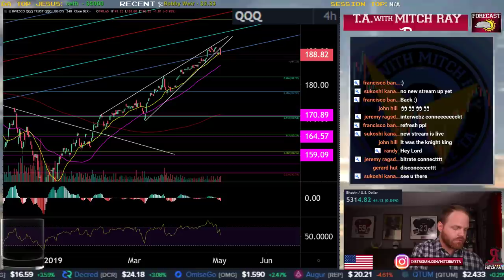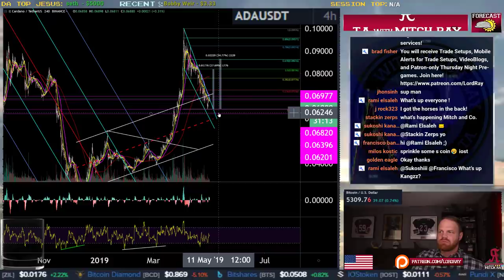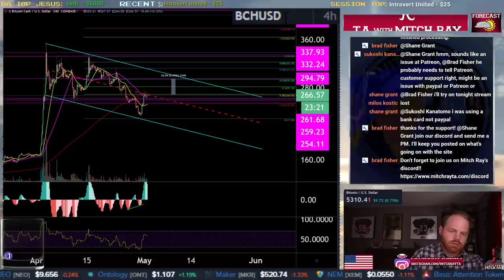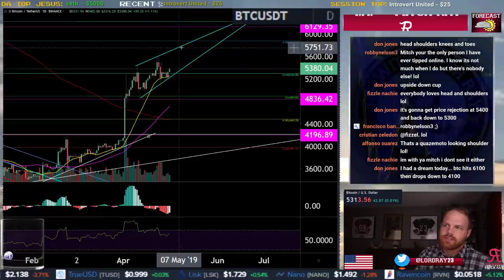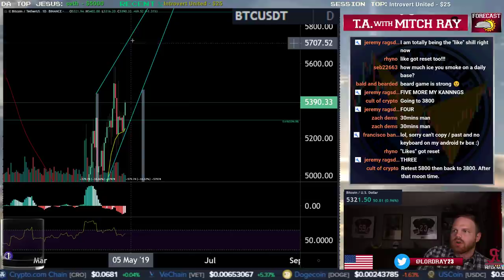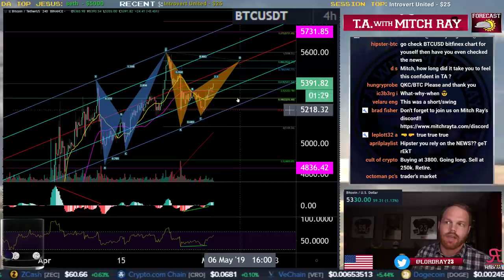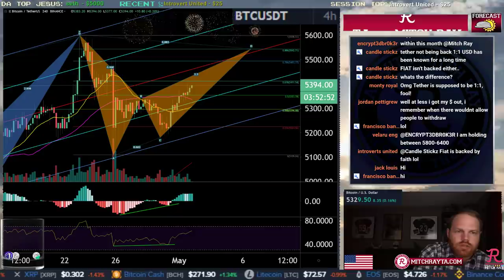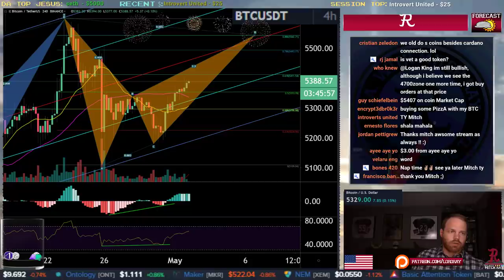BTC LIVE : Bitcoin Going To $5,800 or Screwed? Episode 486 - Cryptocurrency Technical Analysis